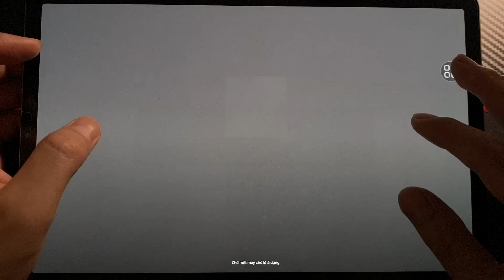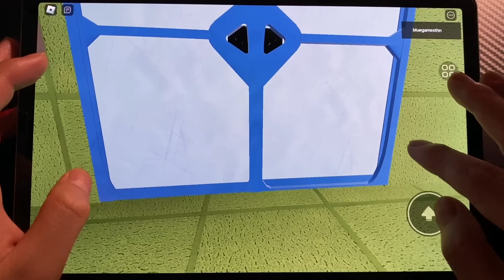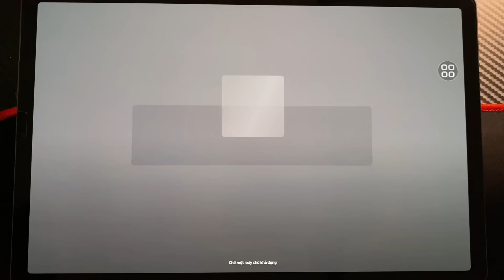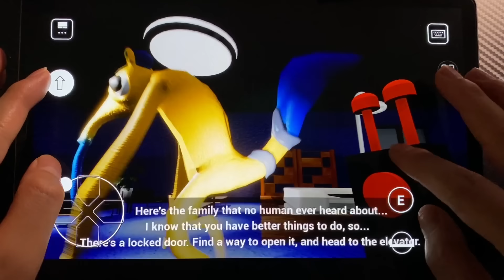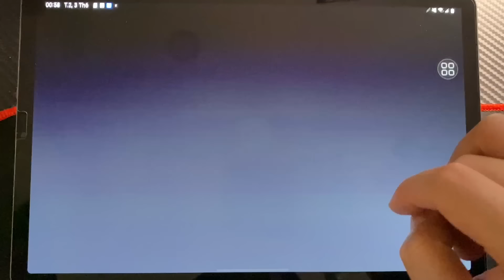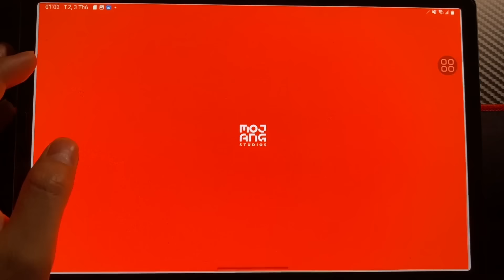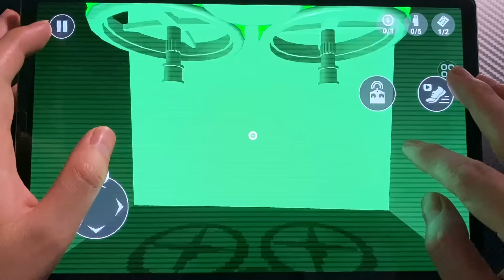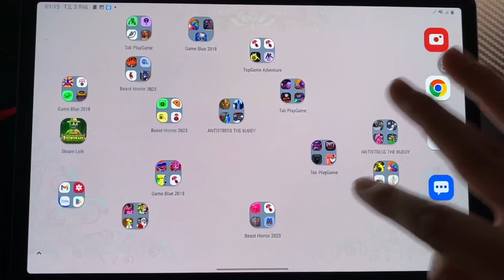Garten Of Banban 7 Roblox ,Banban 7 Mobile, Banban 7 Steam+Minecraft Shelter Of SurSur2,Banban 8Mobi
I love you all !